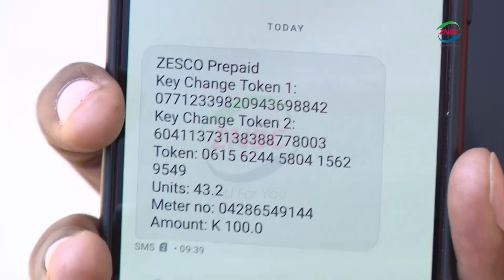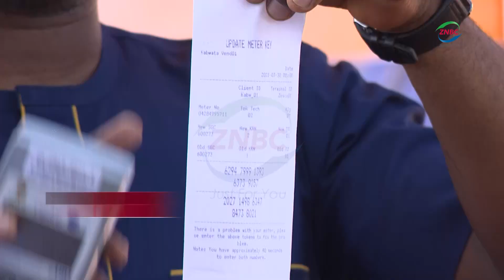ZESCO TO UPGRADE SOFTWARE ON PREPAID METER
ZESCO has launched the token identification -TID- roll over exercise which will see the upgrading of prepaid meter software across the country.
The token identification is a special code used to uniquely identify each prepaid electricity token that is generated at the point of purchase.
ZESCO Managing Director VICTOR MAPANI says the token identification rollover involves two main operations which include upgrading of the software in all electricity meters and replacement of some aged meters across the country.
This was contained in a speech read on his behalf by ZESCO Director Distribution and Customer Service PETER CHAMFYA during the launch in Lusaka today.
And ZESCO Deputy Director Transmission Assets CLEMENT SIAME said the upgrade is a necessary undertaking by the Corporation as over 1 million customers will be affected.
Mr. SIAME said the countrywide roll over will be conducted in a phased manner with Chilenje and surrounding areas being identified as phase one while subsequent areas will be communicated to the public as the project unfolds.